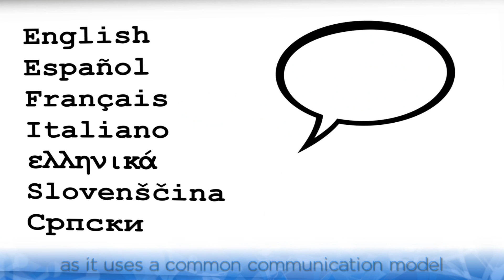HOMER project and Federation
What is HOMER project, objectives and goals.